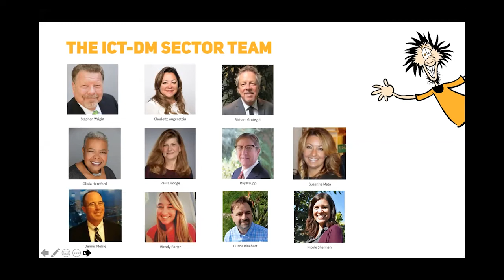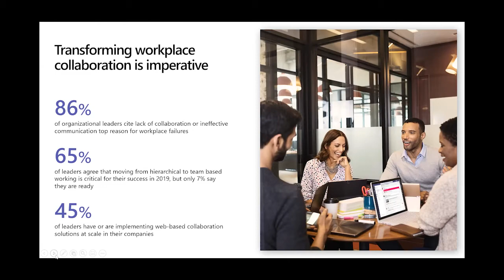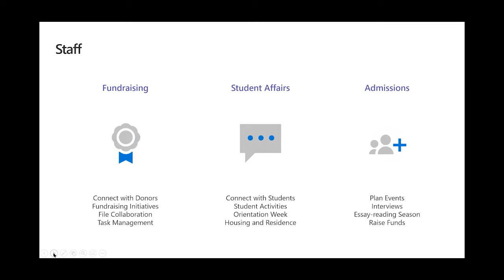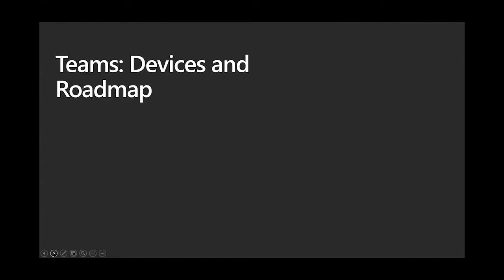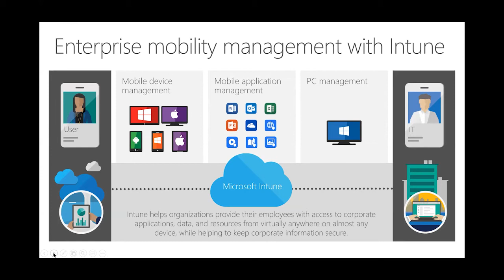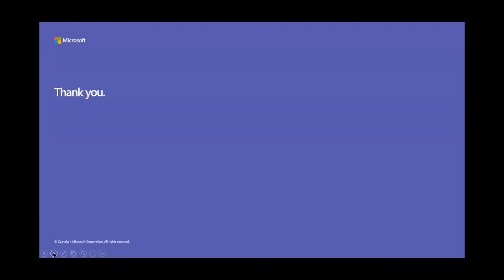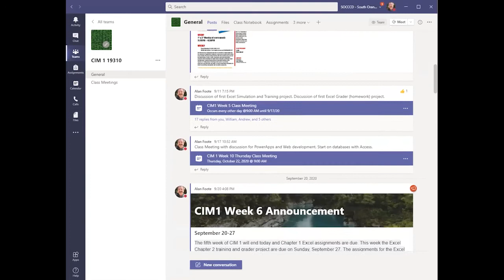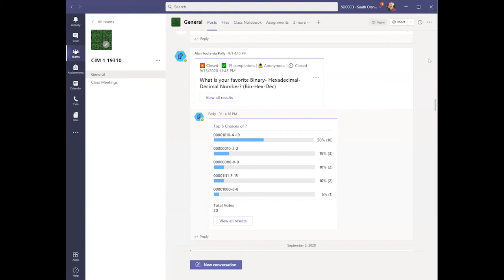MS Teams Webinar 10 16 20 1